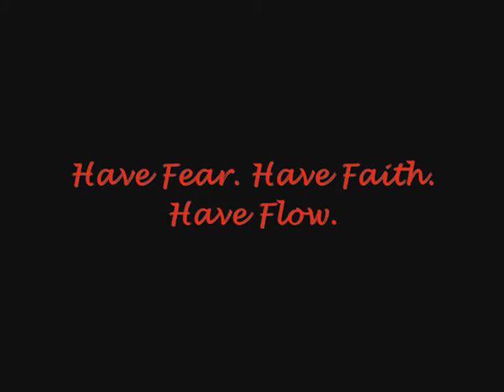Jump Essex Evolution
Jump Essex Media's latest showreel, featuring Matt, Fulch, Palmair, Tom, Pete, Brad, Saunders, Max and Cameron. Music Beautiful Lies by B-Complex. All rights to the owner.